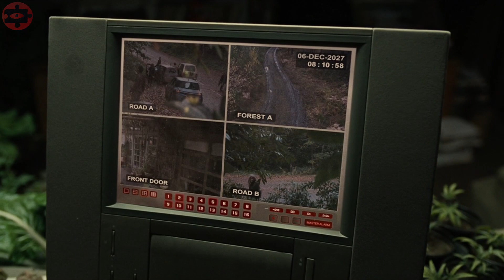The Last Child Was Born in 2009 Because of a Virus, But She Changed Everything...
Hi, Bloody Recapped here, you can find out the name of the movie at the beginning of the video, or in a pinned comment. Keep your eyes open and stay focused!